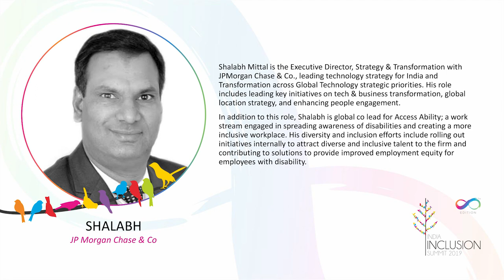Shalabh Mittal at IIS 2019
Shalabh Mittal is the Executive Director, Strategy and Transformation with JP Morga Chase & Co. He is the global co-lead for Access Ability, a workstream engaged in spreading awareness of disabilities and creating a more inclusive workplace.